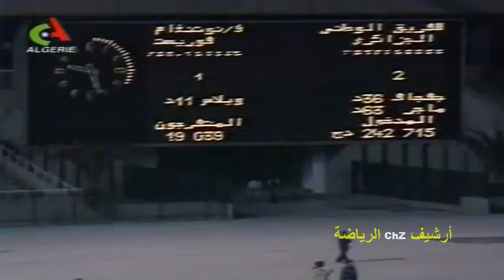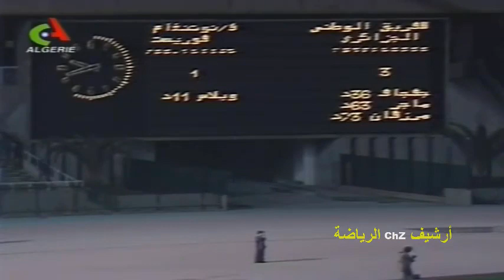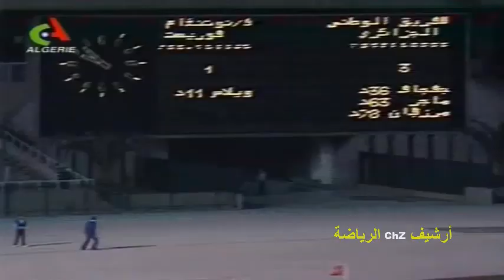Algerie 3 : 1 Nottingham Forest (Match Complet 1983) 2éme MT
الجزائر 3 : 1 نوتينغهام فورست (مباراة كاملة 1983) الشوط الثاني